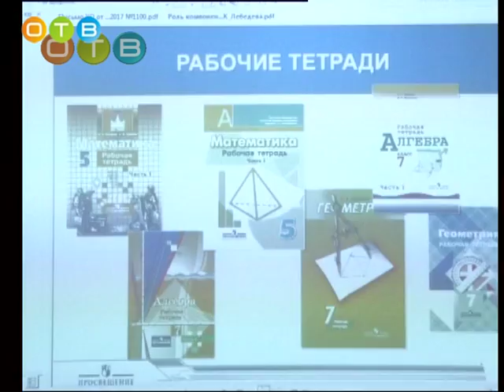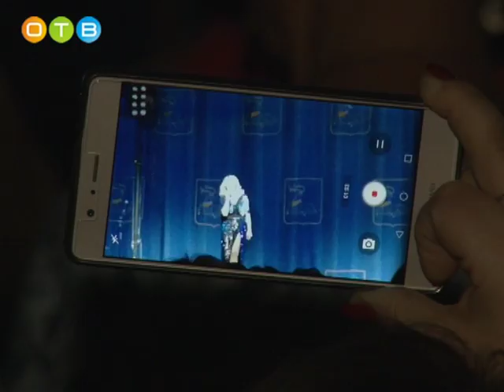Чествование лучших педагогов района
В конце сентября в России отмечался день работника дошкольного образования, а 5 октября весь мир поздравляет учителей. В этом году Одинцовский район решил объединить эти события в один грандиозный бал педагогов. В Волейбольном центре прошло чествование лучших работников системы образования района. Какие сюрпризы приготовили организаторы для виновников торжества.